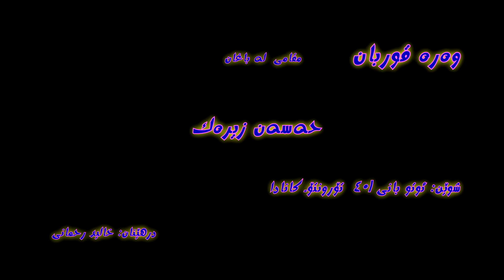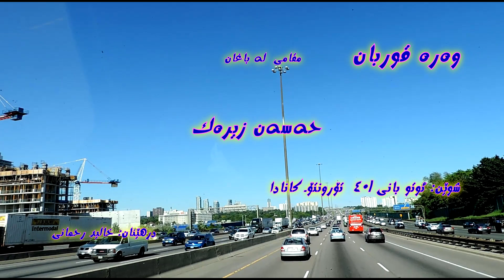حه‌سه‌ن زیره‌ک ـ وه‌ره‌ قوربان